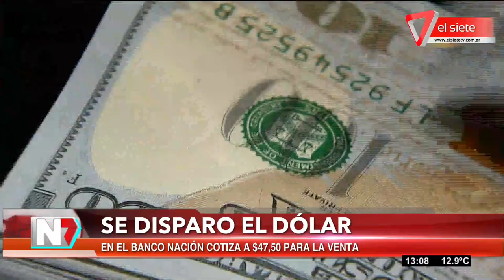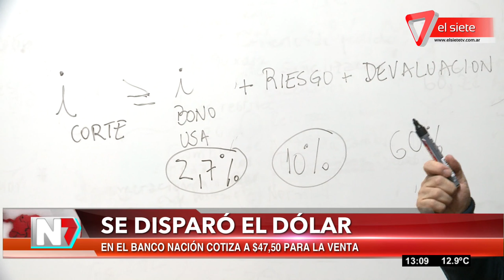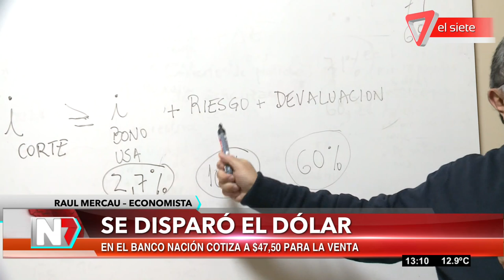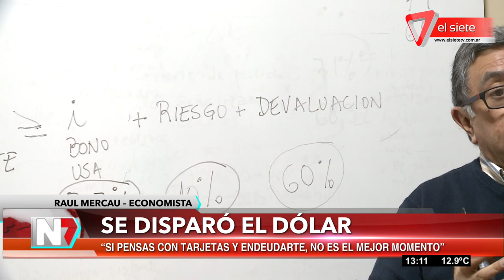El dólar cotiza a $47.50